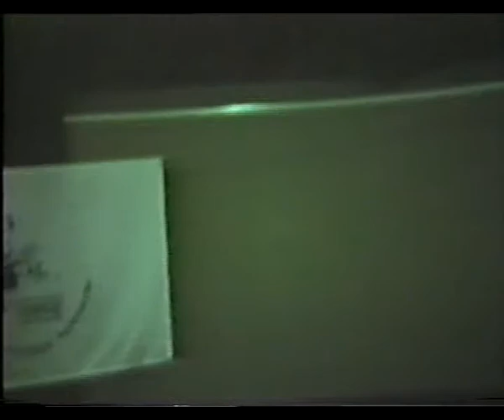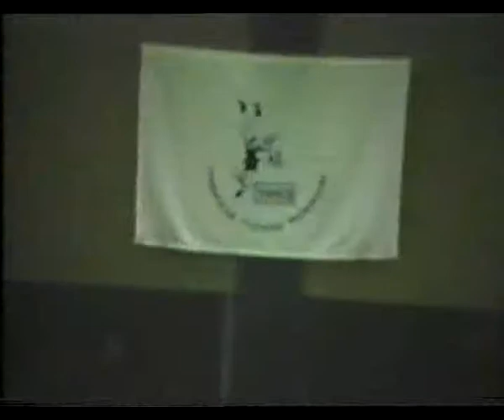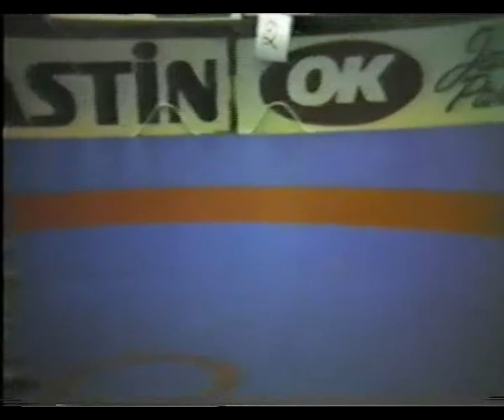1.-2.12.1984 Poikien vapaapainin mestaruuskilpailut, Jyväskylän monitoimitalo, 1. Osa